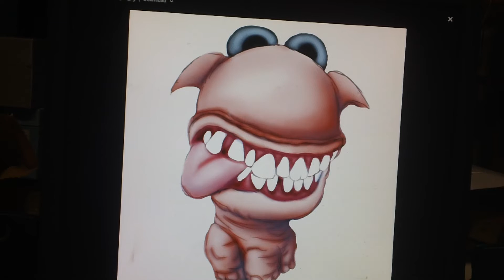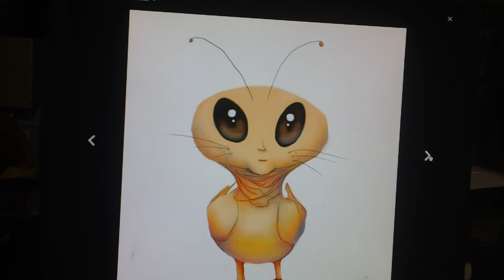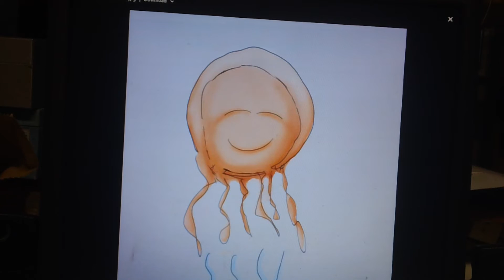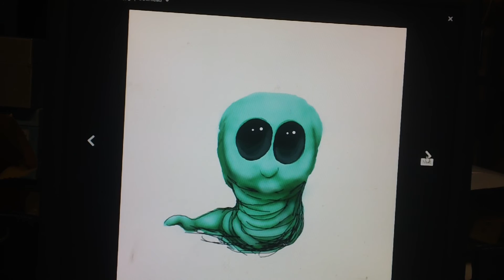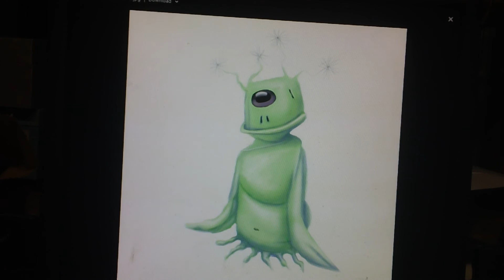YOGI BEAR BERRA QUOTES FROM AVATARS OF JELLYSTONE PARK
Avatar's of Jellystone Park give their favorite quotes of Yogi Bear Berra.
RESTORE MY FAITH IN HUMANITY